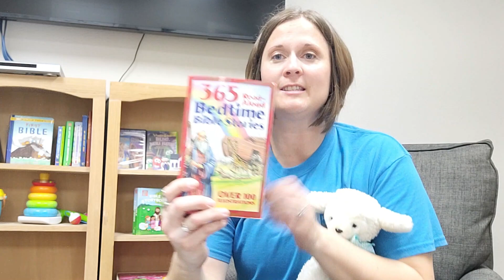⭐️Kids Connect⭐️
📖The Lost sheep
⭐️Miss Emily uses Bible Stories and fun to connect your children to their Savior and his Word.
✝Give us a like o share! Thanks!